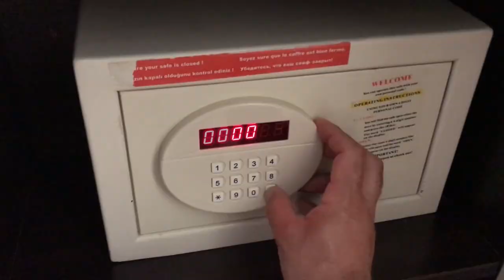Отзыв об отеле Yasmin Bodrum Resort Турция Бодрум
Правдивый отзыв про отель Ясмин Бодрум Резорт. Выбирая отель для отдыха, не смог найти достаточно информации по запросу ясмин бодрум резорт отзывы, поэтому решил записать свой, рассказываю все как есть, где еще отдохнуть в Бодруме не подскажу но про этот отель старался дать максимально точную и подробную информацию. По моему мнению это не 5 звезд, как позиционируют  Yasmin Bodrum Resort, но прилично отдохнуть можно. В целом, Ясмин Бодрум мне понравился.